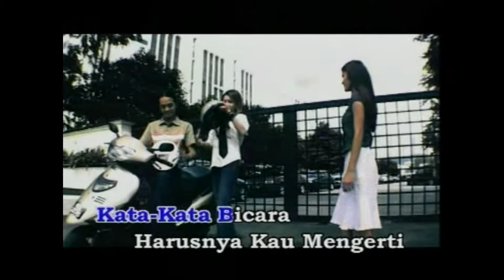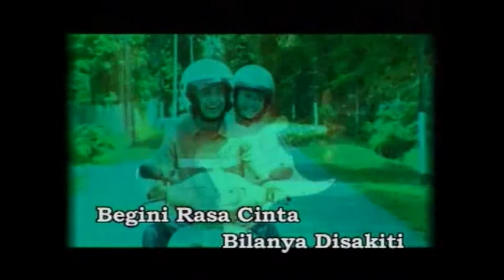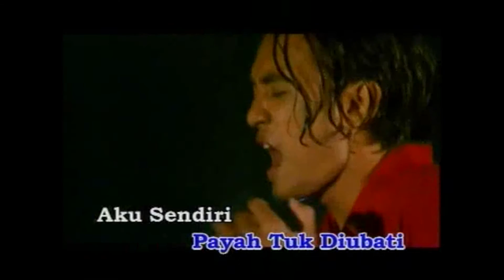Karaoke MV - New Boyz - Cinta Dan Dicintai (Official Music Video Karaoke) - Karaoke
Hi semua, kat sini sapa peminat New Boyz. Mesti lagu ini fav korang kan? Sekarang dah boleh karaoke tau. Jom karaok puas-puas.